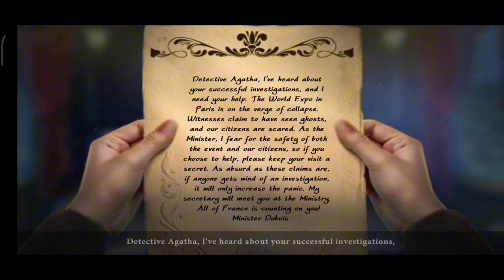Dark City Paris walkthrough